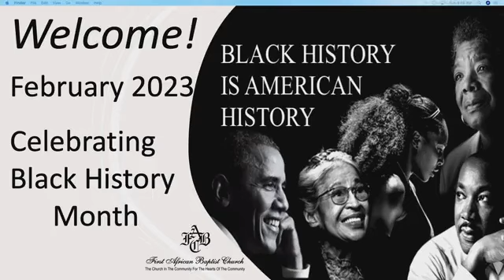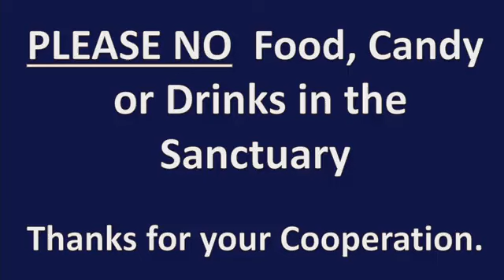Rev. Dr. N. L. Moore Morning Worship 2/5/2023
Morning Worship Service 2/5/2023
"Pursuing God's Will For A Just Society"
Isaiah 58:1-9